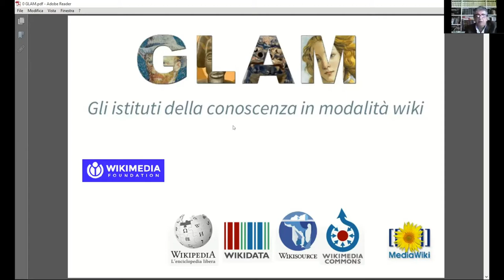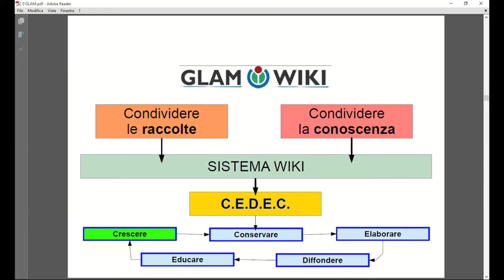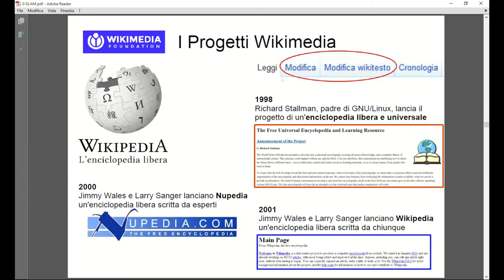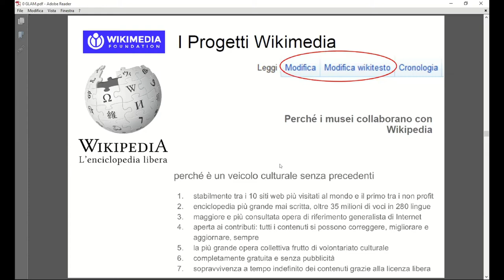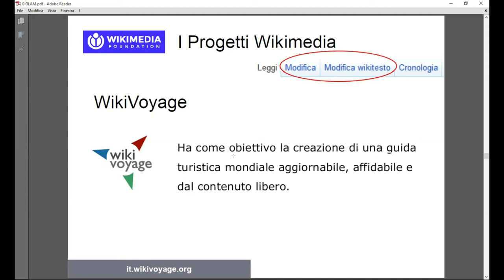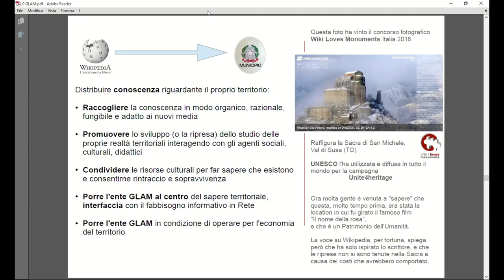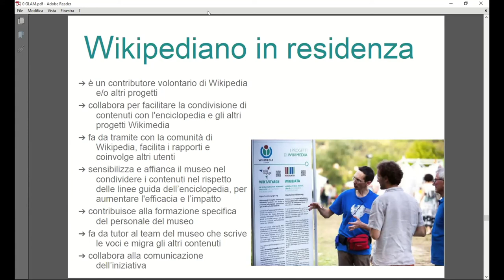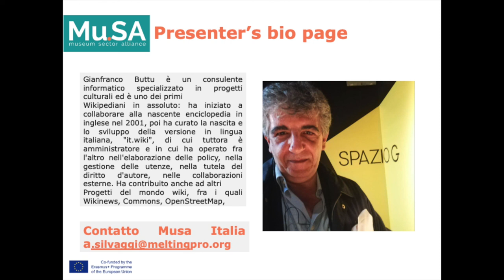Webinar con Gianfranco Butto di Wikimedia Italia - Progetti per i musei e archivi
Nell'ambito del progetto Mu.SA l'ultimo degli incontri con i partecipanti al corso di specializzazione a causa del Covid-19 si è svolto online.
Abbiamo quindi pensato di registrare il webinar e condividerlo con voi.
In questo video abbiamo l'intervento di Gianfranco Butto di Wikimedia Italia che ci racconta dei progetti  Open Glam
GLAM è il progetto nato per coordinare, anche in Italia, i professionisti del settore culturale, che desiderino collaborare con Wikimedia per la diffusione dei contenuti ad accesso aperto. GLAM significa infatti Gallerie, Biblioteche, Archivi e Musei (Galleries, Libraries, Archives, Museums, in inglese).
Il progetto GLAM è rivolto a bibliotecari, curatori dei musei e operatori delle istituzioni culturali.

-MU.SA: MUSEUM SECTOR ALLIANCE finanziato dal programma Erasmus Plus Sector Skills Alliances.
I partner italiani del progetto sono:
Melting Pro, Symbola, Link Campus University e
Istituto per i Beni Artistici, Naturali e Culturali della Regione Emilia-Romagna,

Il progetto Mu.SA è rivolto al potenziamento delle competenze digitali e trasversali per il settore museale,